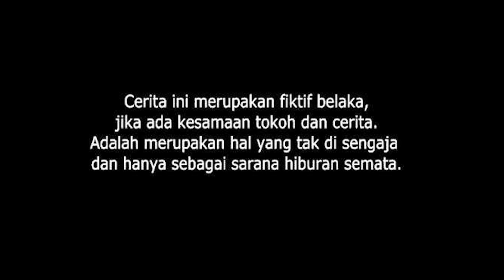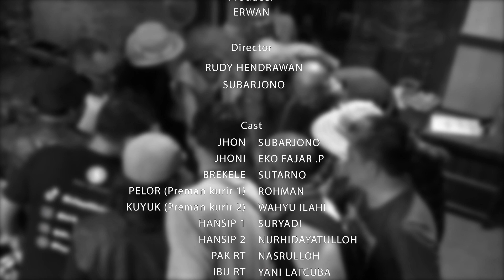KOMEDI VITAMIN C - EPS 18 - GAGAL COD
Hello guys ini persembahan dari kami GAGAL COD yang akan tayang film ini di sutradarai oleh bapak RUDY HENDRAWAN Dan Bapak SUBARJONO dalam film ini kita ber kolaborasi dengan channel sebelah yaitu RIDA OFFICIAL gimana cerita selanjutnya mari kita tonton video lengkap nya di .SALAM HAPPY BROOOOOO